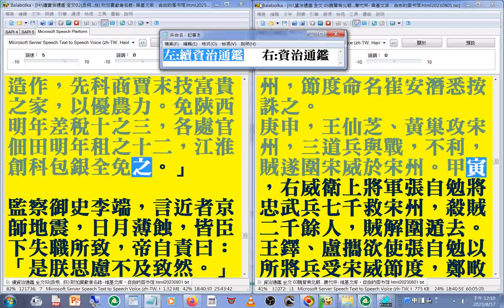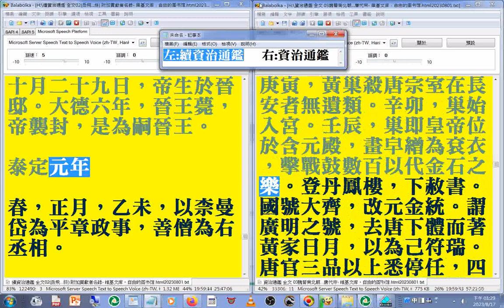有聲書 35(34...36)資治通鑑 (續資治通鑑(左快速瀏覽 元世祖時期...第203卷 英宗之後)資治通鑑(右有聲書 第241卷 唐文宗時期...第257卷 唐僖宗)(道士趙歸真被杖殺